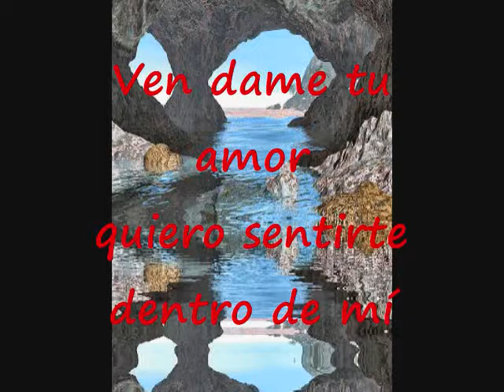Dame Un Poco Más Pista